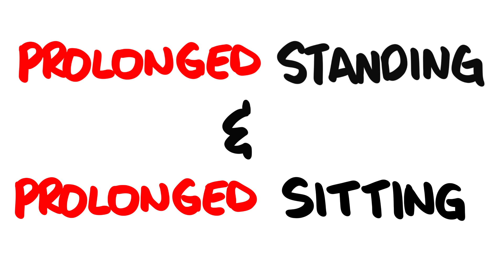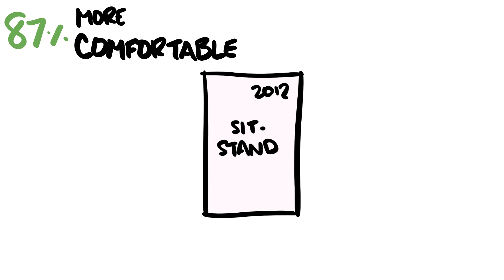Sitting vs Standing - Which is Better for Work?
Check out the Autonomous SmartDesk here, along with their other stuff!
Big fan of the SmartDesk 2 myself (thank you Autonomous for sending one over) for its ease of use, quiet motor, and top notch quality.

In this technological world, sitting in front a bright screen has become the norm. Whether that's sitting on the couch watching TV or sitting at your desk to get work done, chances are that you're currently sitting way too much. Knowing that, there have been a sprout of alternatives recently, and one of the more popular options is the standing desk. But now we have to ask: Is standing more actually better for you? Let's find out!

Support PictureFit!

Come join PictureFit!

Awesome PF Patrons Wall:
Gavin Ong
Bobby Huang
Anime Jesus